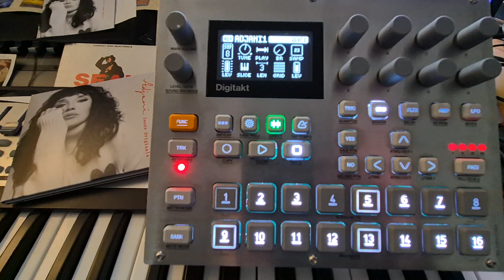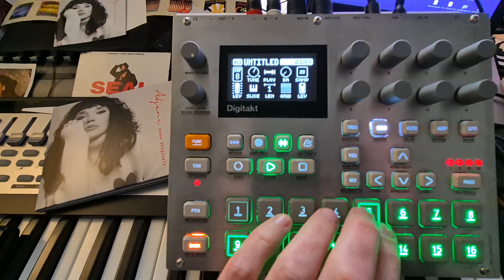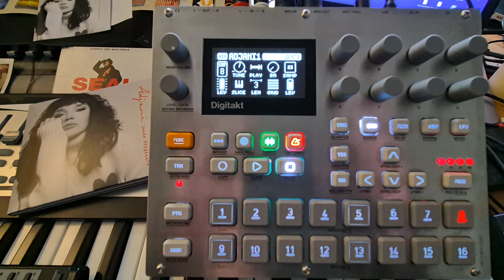Isabelle Adjani on Digitakt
Exercice à base d'un même sample de cordes sur le Digitakt